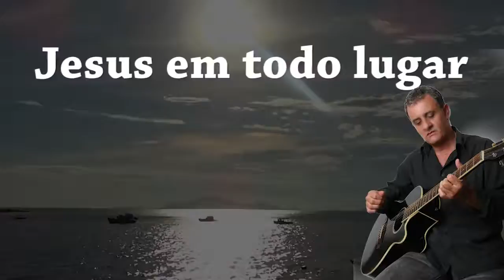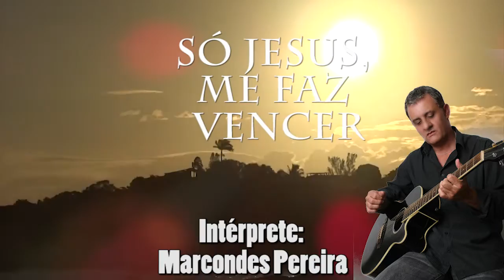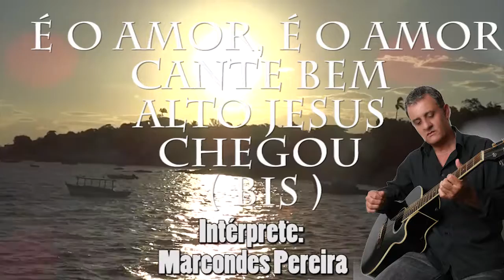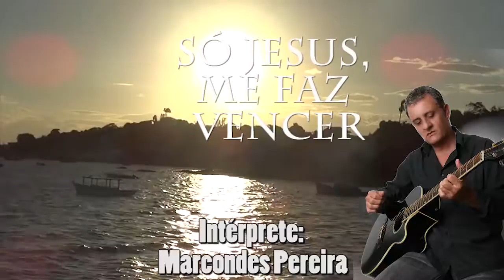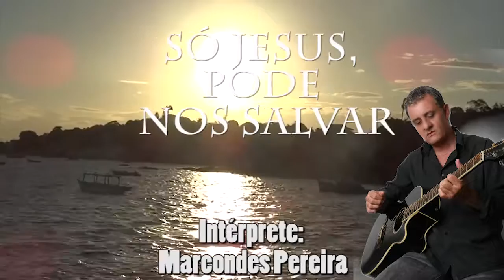JESUS EM TODO LUGAR - MARCONDES PEREIRA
Título: Jesus em todo lugar
Intérprete: Marcondes Pereira
Arranjos: Edgaldino da Silva
ISRC: BR-T1N-11-00041
Autores: Antonio Marcos Pires e Marcondes Pereira
Tempo: 4' 16

O MUNDO ESTÁ FELIZ
AS ESTRELAS ESTÃO BRILHANDO
VAMOS CELEBRAR O AMOR
É JESUS CHEGANDO
É O AMOR, É O AMOR
CANTE BEM ALTO
JESUS CHEGOU   bis )

EM TODO LUGAR
EM NOSSAS VIDAS JESUS ESTÁ
O AMOR VERDADEIRO
O CAMINHO CERTEIRO
SÓ ELE PODE DAR

É O FILHO DE DEUS
ELE TEM PODER
SÓ JESUS, ME FAZ VENCER

VEM JESUS, VEM ME VISITAR
SÓ JESUS, PODE NOS SALVAR